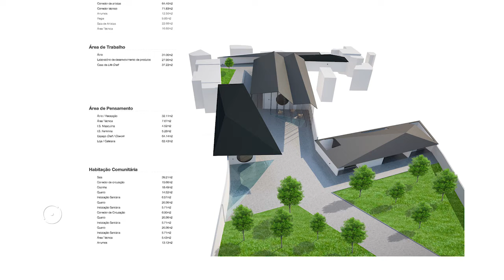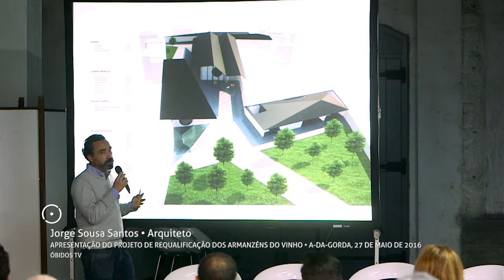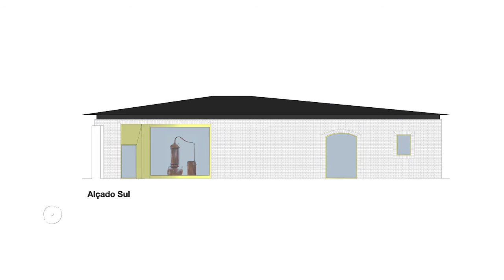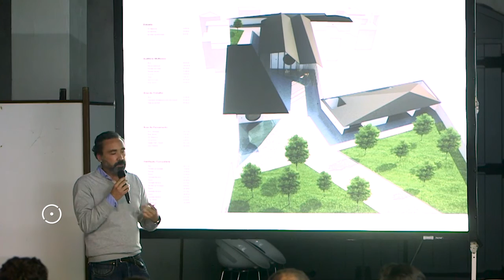Requalificação dos Armazéns de Vinho • A-da-Gorda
Apresentação pública do projeto para de Requalificação dos Armazéns do Vinho de A-da-Gorda, no concelho de Óbidos,  na sexta-feira, 27 de maio de 2016. A sessão que contou com casa cheia e onde o presidente da câmara e o arquiteto responsável pelo projeto, puderam apresentar a ideia para os edifícios, assim como receber contributos de toda a comunidade presente.